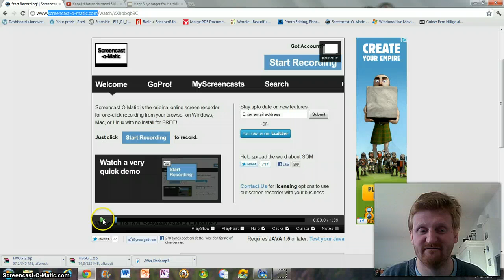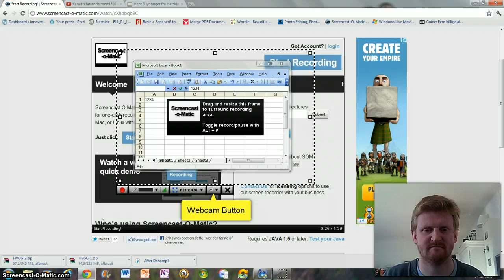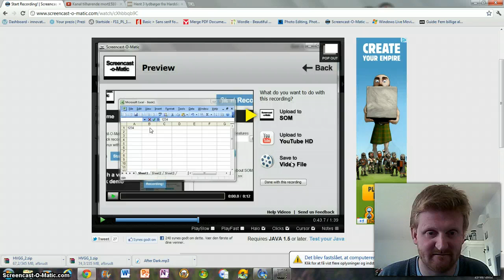My Screencast on Screencast-O-Matic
Sådan fungerer det!